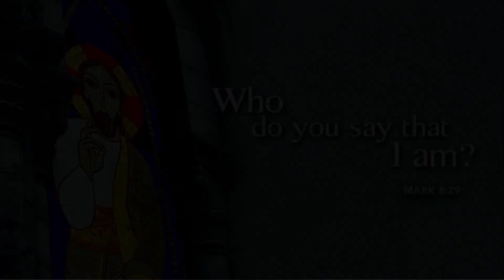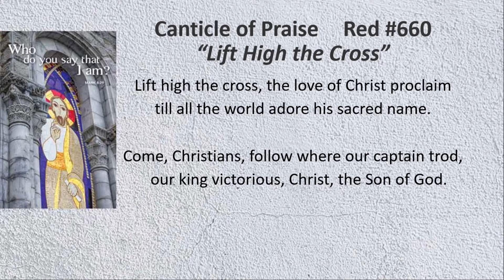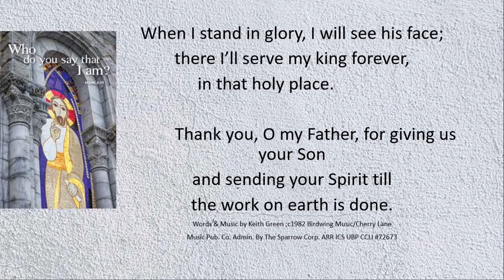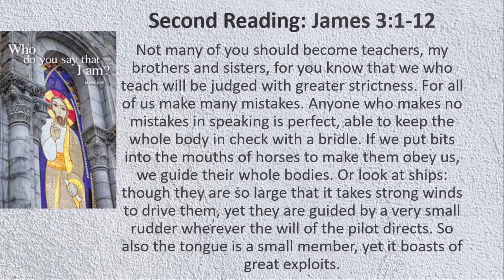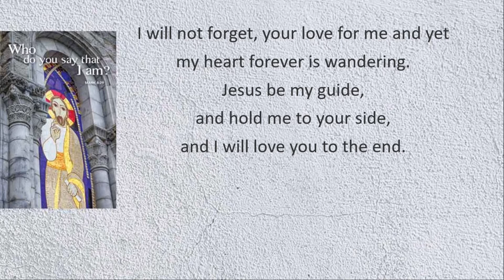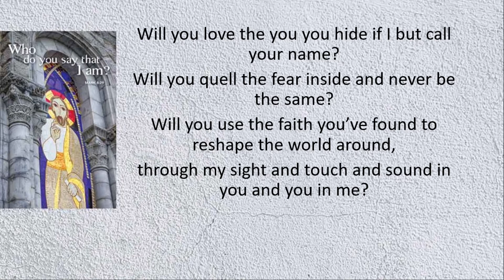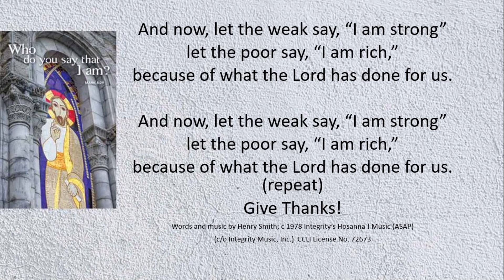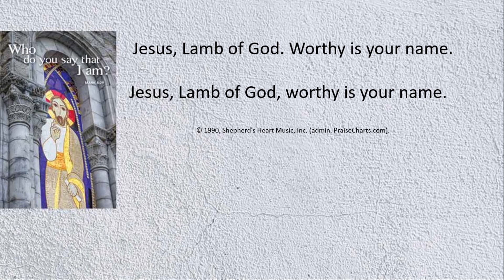Service for September 12th